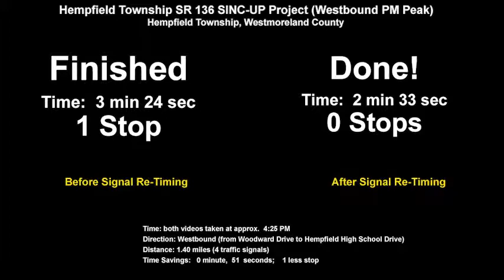Hempfield Township SINC-UP Project PM Westbound